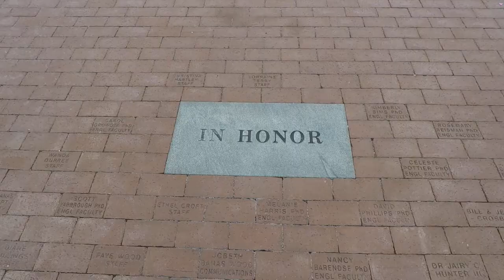Visiting Charleston Southern!! - MAGNITUDE STUDENT MINISTRY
This video is part of our weekly vlog series in 2017!